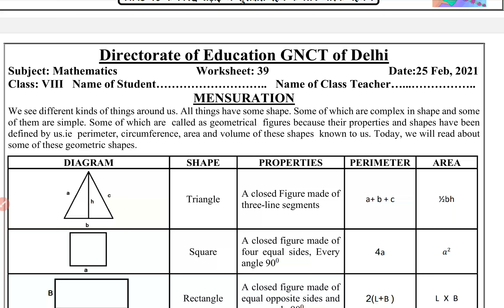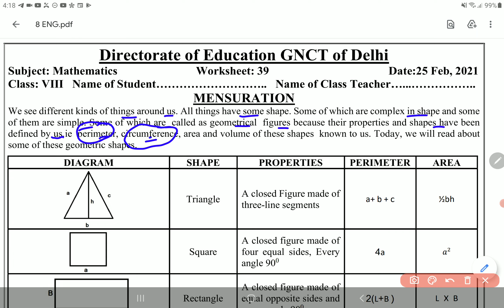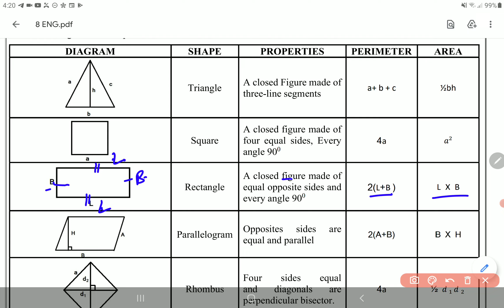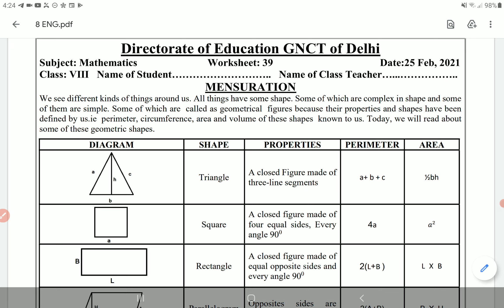Class 8 Maths worksheet 39 English Medium 25 February | 8th Math Worksheet 39 25 Feb